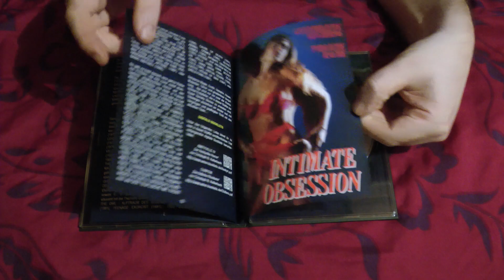Alien Invasion (Mediabook WMM Cover-A)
Schönes Cover aber phaaa, der Film selbst war eine Gurke!